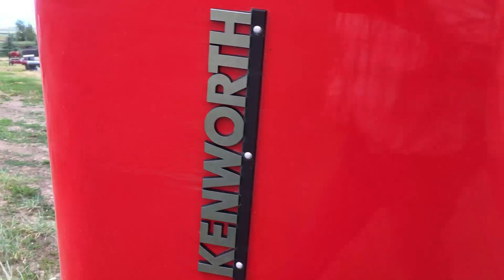2005 KENWORTH W900L For Sale